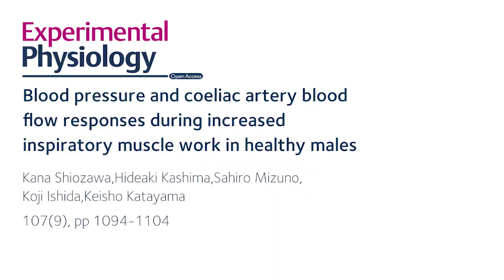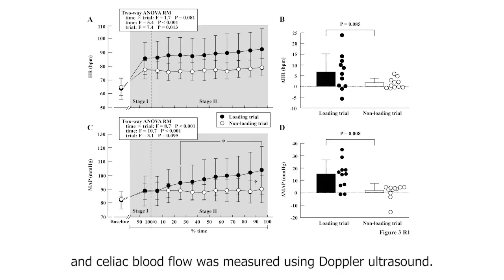EPicks: Blood pressure and coeliac artery BF responses during increased inspiratory muscle work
In this EPicks video, Keisho Katayama (Graduate School of Medicine, Nagoya University, Nagoya, Japan) talks about their latest research identifying blood pressure and coeliac artery blood flow responses during increased inspiratory muscle work in healthy males.

Find out more in Experimental Physiology:
Kana Shiozawa,Hideaki Kashima,Sahiro Mizuno,Koji Ishida,Keisho Katayama
Volume107, Issue9
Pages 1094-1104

Transcript:
Hi, my name is Keisho Katayama, and I am a faculty member at the Research Center of Health, Physical Fitness and Sports, Nagoya University, Japan. I am corresponding author, and the first author is Miss Kana Shiozawa, who is a PhD candidate.

An increase in respiratory work at rest and during dynamic exercise affects neural and cardiovascular regulations and blood flow distribution, through the respiratory muscle-induced metaboreflex. The changes in blood flow during the manipulation of respiratory muscle work have been investigated in active or inactive limbs.

We hypothesized that respiratory muscle metaboreflex affects splanchnic blood flow as well. The subjects performed voluntary hyperventilation with or without inspiratory resistance. Their arterial blood pressure was recorded using finger photoplethysmography, and celiac blood flow was measured using Doppler ultrasound.

Mean arterial blood pressure increased gradually during the loading trial, but not during the non-loading trial.

Celiac artery blood flow and celiac vascular conductance decreased gradually during the loading trial, but not during the non-loading trial.

From these results, increasing respiratory muscle work affects splanchnic blood flow regulation, and we suggest this might be mediated by the respiratory muscle-induced metaboreflex.